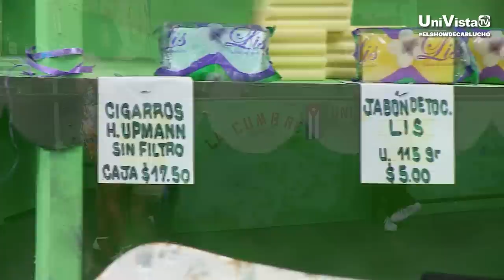Ese dinero hay que recogerlo I La Bodega Made in Cuba I UniVista TV